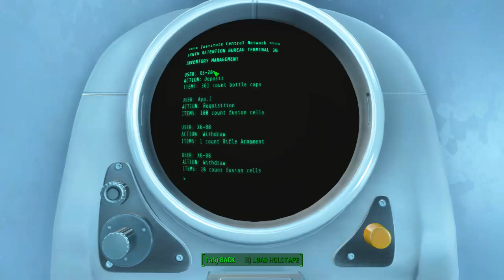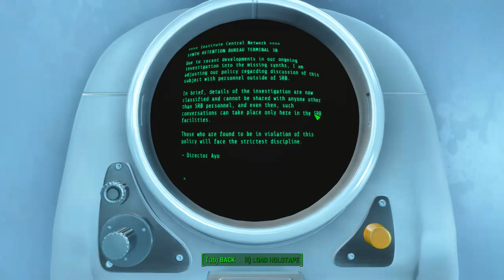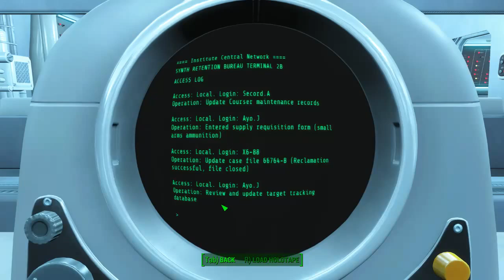Fallout 4, Into The Institute